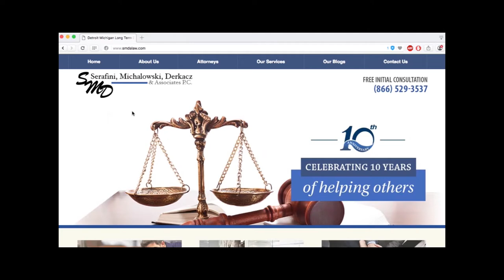Matt McQuaid Pre-Champions Classic vs. Kansas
Matt McQuaid Pre-Champions Classic vs. Kansas!  Make sure you subscribe to Spartan Nation Videos for all the latest information on your beloved Spartans and do not forget to go to SpartanNation.com where NOBODY covers the Spartans better.